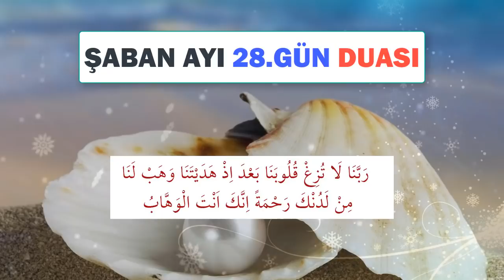ŞABAN AYI 28. GÜN DUASI DİNLE En Faziletli Dualar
ŞABAN AYI 28. GÜN DUASI DİNLEYELİM. Güne dua dinleyerek başlayalım. Mübarek üç aylarda çok dua ve ibadet edelim. Bu mübarek günleri en iyi şekilde değerlendirelim. Şaban ayının bu bereketli günlerinde dua edelim ve dua dinleyelim.
Rabbimiz bütün dualarımızı ve ibadetlerimizi kabul etsin. Amin